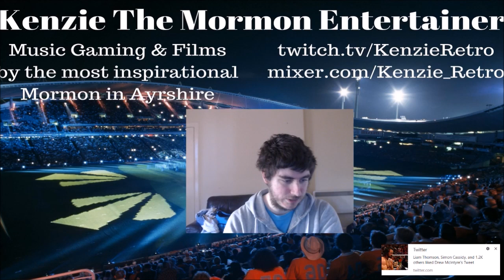Trophy Achievement Podcast Reboot Episode 1